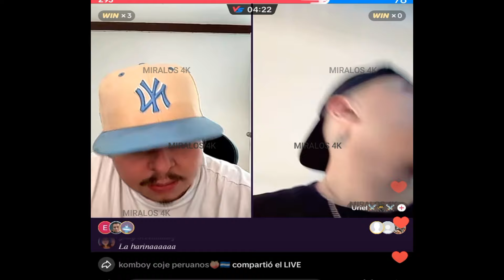RECORDANDO A CALLEJAS, YEIK MUY TRISTE POR LA MUERTE DE CALLEJAS